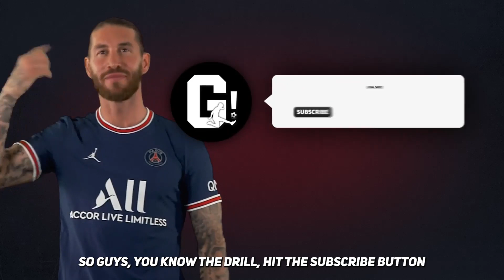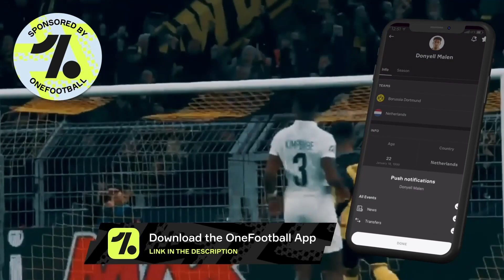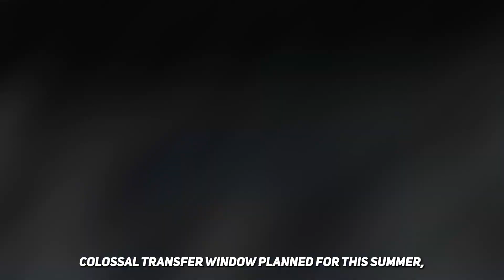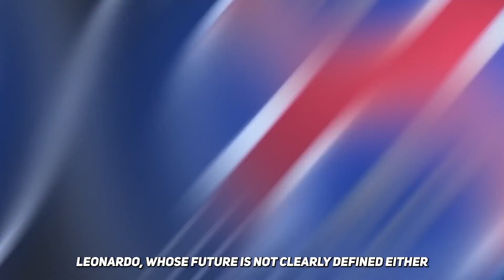WAYNE ROONEY QUESTIONS CRISTIANO RONALDO?!?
While appearing at a Monday night football show, former Manchester United striker and current Derby manager Wayne Rooney gave his take on his former team bringing back Cristiano Ronaldo. And Rooney did have a lot of things to say about his former teammate’s performances at Old Trafford.